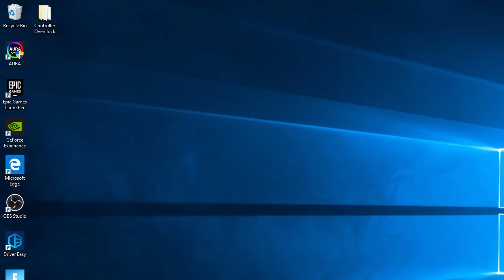Matt McGinley Live Stream